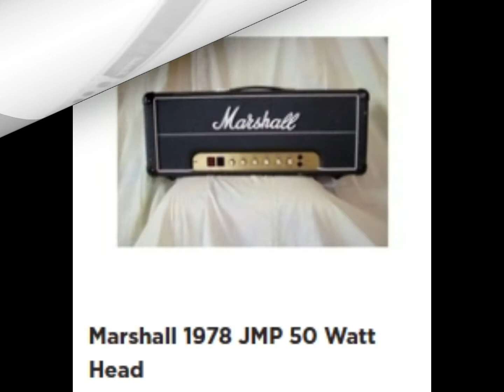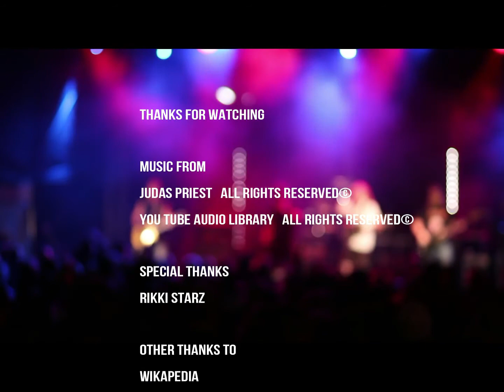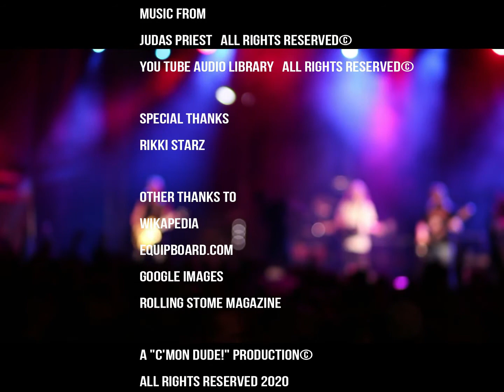A Guitar Story 🎸 KK Downing Judas Priest REVISED EDITION